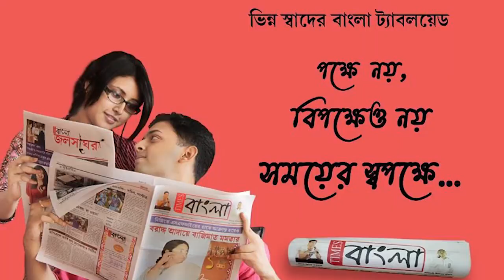মাস্ক ও সামাজিক দূরত্ব বজায় রাখার জন্য সাধারণ মানুষদের আবেদন কুলটি ট্রাফিক গার্ডের পক্ষ থেকে